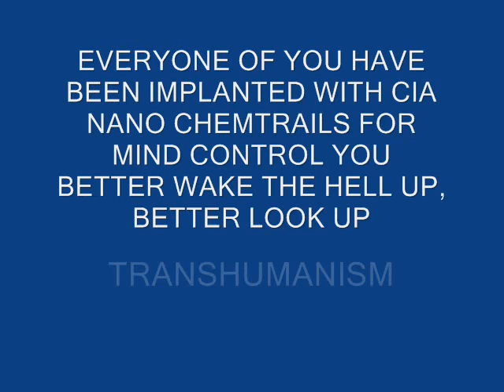CIA NSA NAZI CHRISTIANS